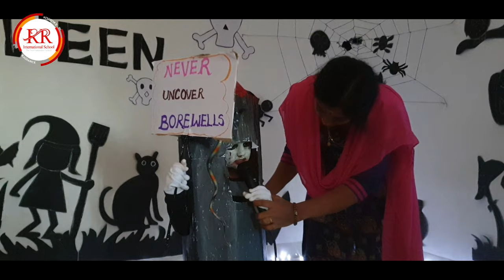Halloween Day Celebration | RR International School CBSE | Part 1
Halloween’s Day was celebrated on the 1st of NOVEMBER  with a fun-filled exciting fancy dress parade in the Kindergarten Department of our school. There were very happy Superheroes, Fairies, Witches, Goblins, and other interesting characters walking around. Excited faces were seen everywhere as children posed for photographs to the equally thrilled parents. Children entertained the parents who were watching with some Halloween songs and then proceeded to walk around the school parading their costumes.
The children had a wonderful time and parents too were seen smiling happily as they left the school.
Halloween is the evening before the Christian holy days of All Hallows' Day (also known as All Saints' or Hallow mas) on 1 November and All Souls' Day on 2 November, thus giving the holiday on 31 October the full name of All Hallows' Eve (meaning the evening before All Hallows' Day). Primary students of RR International School enjoyed a day of Halloween fun complete with costumes, games, and delicious treats!

Speak to us : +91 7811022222 & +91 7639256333.

Visit us: RR International School, C.Pudupatti, Theni District, Tamilnadu.Types of Plants